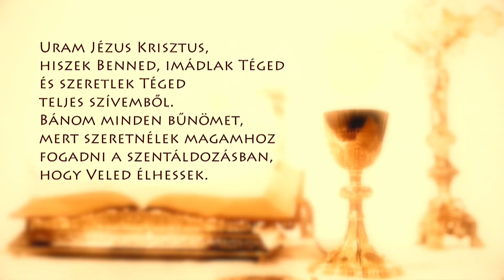Szentmise a Sziklatemplomból – P. Csóka P. János – 2024.07.26.